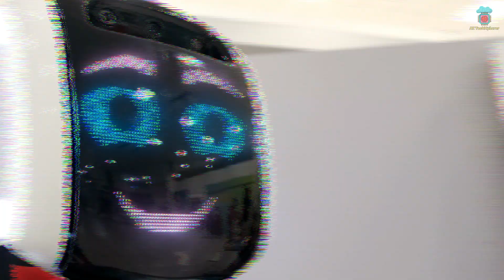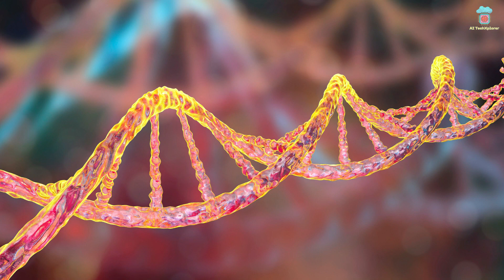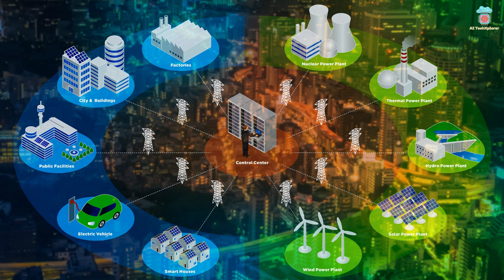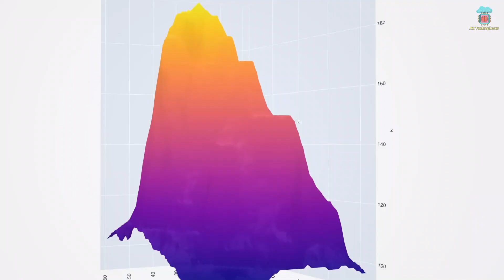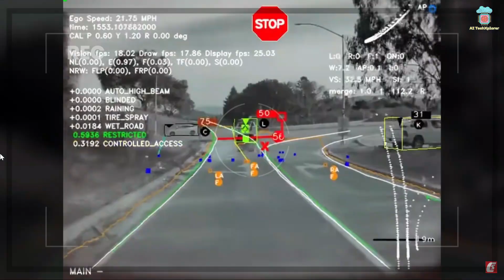AGI Uncovered: Why Achieving AGI Is Harder Than Scientists Thought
In this video, we explore the exciting field of Artificial General Intelligence (AGI). AGI is a type of AI that can outperform humans at most economically valuable work. We discuss the basic concepts of AGI, and difference between AI and AGI, the stage of AGI in AI development, technologies behind AGI, its potential impact on our world, and the complexities and challenges that scientists need to resolve to achieve true AGI.
We start by defining AGI and explaining the difference between AI and AGI, which is crucial to understand to remain ahead of the curve. AGI is not just about machines learning to perform tasks. It has the potential to revolutionize our economies, our societies, and even our understanding of intelligence itself.
We then explore the impact of AGI. We discuss how AGI could change the way we work, the way we live, and the way we interact with the world. We also debunk the so-called early signs of AGI.
Finally, we look at the latest research in the field of AGI and explicitly explain the challenges to overcome to achieve true AGI. Such speculation on the growth of AGI is compared with the growth of a child in order to make it simple and easy for every AI enthusiast.
We believe that AGI is the next big step in the evolution of artificial intelligence. It has the potential to change our world in ways that we can't even imagine.
We hope that our video will help you understand this exciting new technology and the potential challenges it faces.
Remember to support us by showing your love by liking, sharing, and commenting to join the debate about AGI and stay updated on more valuable content in the field of artificial intelligence.
Welcome to AI TechXplorer, your premier destination for cutting-edge insights into AI trends and technology. As a channel dedicated to the forefront of artificial intelligence, we delve deep into the world of AI, latest AI trends and technology, providing research-driven insights into development of AI tools, platforms, AI news and updates in artificial general intelligence (AGI) and robotics.
Our commitment to delivering quality content begins with our rigorous research approach. Understanding that AI can be an intimidating field for newcomers, we make it our mission to provide clear and accessible explanations. Whether you are a seasoned AI enthusiast or someone who has just discovered the world of AI, our videos break down complex concepts, developments, and breakthroughs into digestible and relatable explanations. We believe that knowledge should be inclusive and approachable, and we are dedicated to making AI understandable for all.
We keep a keen eye on the latest advancements in AI, ensuring that you stay informed about the cutting-edge developments and their practical applications. By highlighting the significance of these advancements within our society, we strive to bridge the gap between AI and its real-world implications, ultimately fostering a greater appreciation for the transformative potential of AI.
🔔 Join us at AI TechXplorer as we embark on a journey through the realms of artificial intelligence. Together, we will uncover the latest AI trends, explore groundbreaking technologies, and unravel the mysteries of artificial general intelligence. 🔔
If you buy a product or service using the provided links, we might earn a minor commission. You won't incur any extra costs. Your support for AI TechXplorer is appreciated as it enables us to keep offering you valuable free content.
Chapters
 0:00 -Introduction
0:56 – Concept of AGI
1:40 -Difference Between AI & AGI
2:28 – Stage of AGI in Development
3:13 – Key Components & Technologies Behind AGI
4:31 -The Impact of AGI
5:55 -Early Signs of AGI
7:04- Capabilities that can turn AI into AGI
7:19 -1) Sensory Perception
8:02 -2) Fine Motor Skills
8:37 -3) Natural Language Understanding
9:07 -4) Problem solving
9:44 -5) Creativity
10:23 -6) Social & Emotional Engagement
11:03 – Four Criteria to Measure AI’s Progress to Turn into AGI
11:34 -1) The Object-Recognition Capabilities of a Two-Year-Old
11:55 -2) The Object-Recognition Capabilities of a Four-Year-Old
12:31 -3) The Manual Dexterity of a Six-Year-Old
12:56 -4) The Social Understanding of an Eight-Year-Old
13:27 -Conclusion